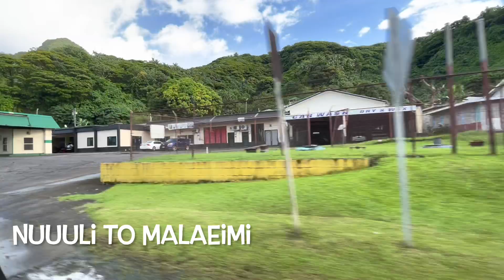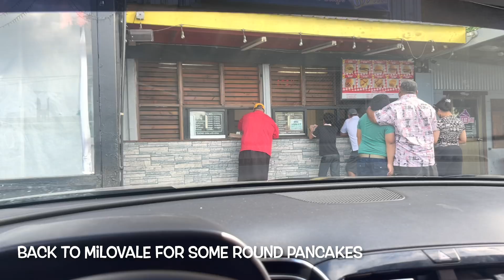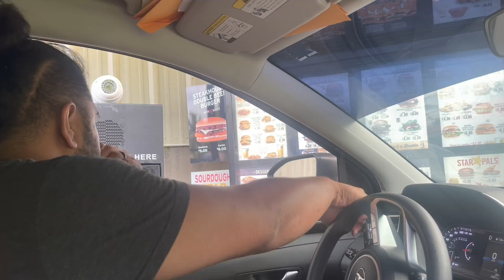Volleyball tournament in Mesepa / Early Farewell Dinner for Aunties. DailyVlog🇦🇸